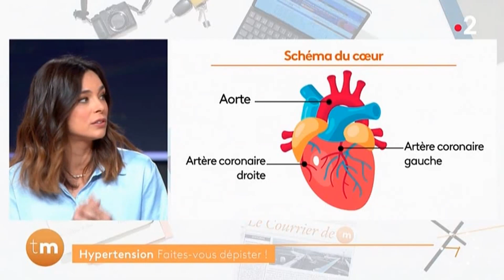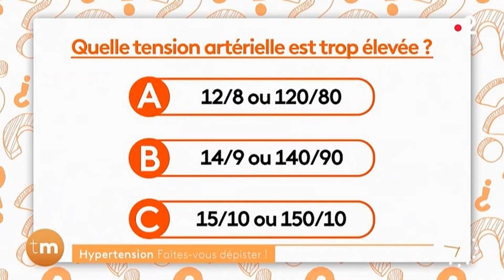Marine Lorphelin - Samedi 17 Février 2024